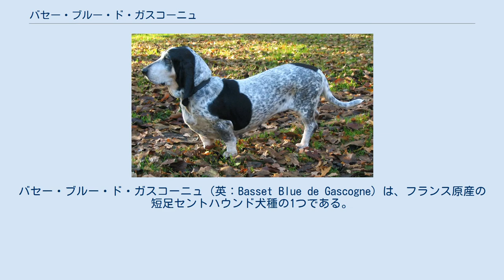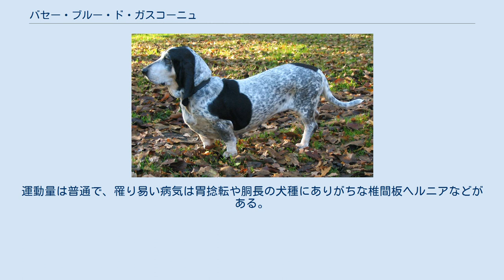バセー・ブルー・ド・ガスコーニュ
バセー・ブルー・ド・ガスコーニュ（英：Basset Blue de Gascogne）は、フランス原産の短足セントハウンド犬種の1つである。
 バセー・ブルー・ド・ガスコーニュ 12世紀に誕生した犬種で、グラン・ブルー・ド・ガスコーニュのから生まれる短足個体を元に作出された。
19世紀ごろにはバセットハウンドとバセー・アルティジャン・ノルマンの血が導入され、今日の姿となった。
 主にウサギやキツネを狩るのに使われた。
パックで獲物の臭いを追跡し、発見することが仕事である。
基本的に獲物への攻撃はあまり行わない。
 20世紀頃に狩猟の縮小によりその頭数は激減し、更に第二次世界大戦の戦渦を被り、ほぼ絶滅の状態に陥ってしまった。
1911年の時点で99％の犬が死亡し、絶滅の道を歩むのは時間の問題と思われていたが、アラン・ブルボンという本種のブリーダーが復興活動を熱心に行い、1人で犬種の再生を目指して繁殖計画を立てた。
まず、フランス中から本種を探し出して集め、発見された雌犬と、これの血を引くバセットタイプの雄犬と交配させた。
これによって生まれた犬のうち、足が適度に短いものを選択して本種の混血種と交配を重ね、以前の性質・姿を持つ犬を復元することができた。
 今日も頭数はまだ少なく、フランス国外では飼育されていない。
 因みに、再生計画を成し遂げたブリーダーは本種を猟犬としてより、家庭犬として飼育するほうに向いているということを度々指摘し、「本種は痛風を患った、年配の猟師のお供に向いている」というジョークを残している。
このジョークは本種の動きが非常にゆったりしているために言われたものと解釈されがちだが、実は大意はその点ではなく、主人思いの犬で、足を痛めて動けない主人を気遣いながら猟ができる犬であるということを表したものであると伝えられている。
 バセットタイプの犬種のため、胴が長く脚が短い。
この特徴のため早く走ることはできないが、その分持久力があり、起伏の激しい場所や大型種が入れない狭い場所にも入って駆け回ることができる。
脚が短いこと以外はプティ・ブルー・ド・ガスコーニュによく似ている。
マズルは先細りでストップは浅く、首は丈夫である。
耳は長めの垂れ耳、尾は飾り毛の無い先細りの垂れ尾。
コートは滑らかなスムースコートで、毛色はブルー・ローン（青かす毛）をベースとしてブラックの斑とマーキング、そして目の上やマズル、胸部、足先などにタンのマーキングが入ったもの。
体高34〜42cm、体重16〜18kgの中型犬で、性格は忠実で愛情深く、警戒心が強い。
状況判断力が高く、主人の危機を察知して迅速な対処を行うこともできる。
運動量は普通で、罹り易い病気は胃捻転や胴長の犬種にありがちな椎間板ヘルニアなどがある。
ドッグフードの一気食いや食後すぐの運動は胃捻転による死亡のリスクを高めるため、避けるべきである。